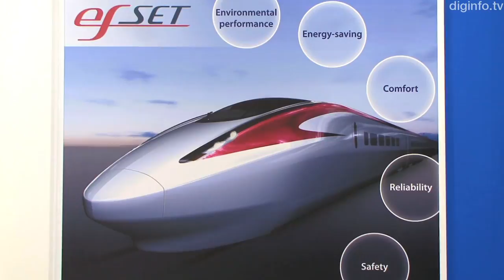Kawasaki efSET - High-speed train for overseas markets : DigInfo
11/11/2010

Kawasaki Heavy Industries
efSET